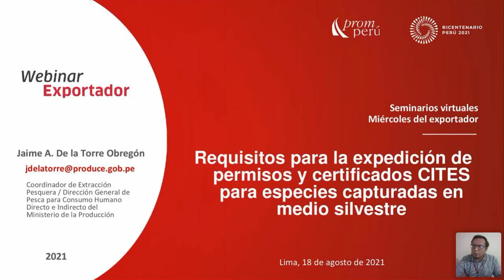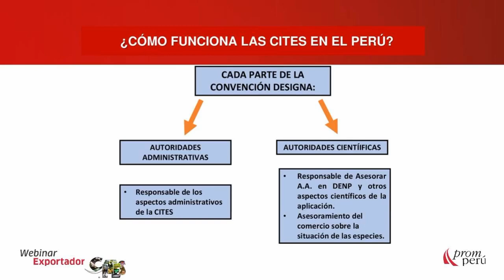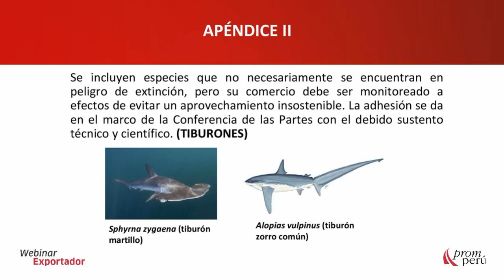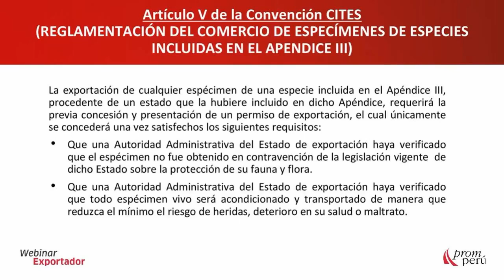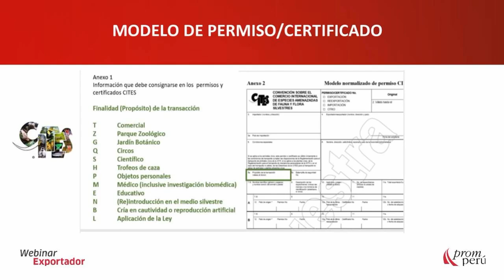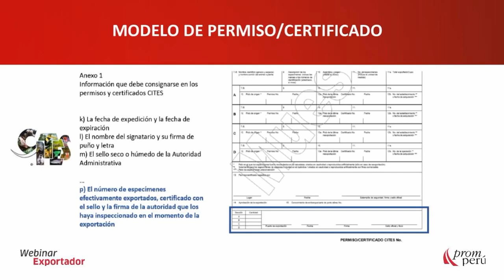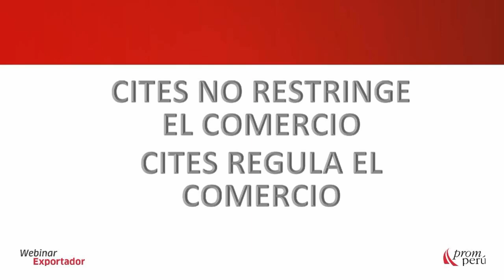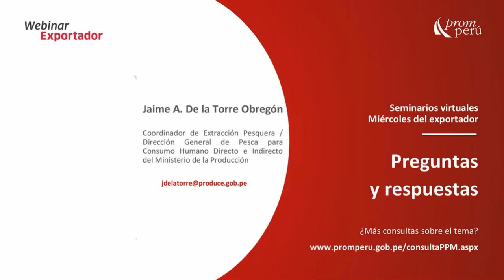Requisitos para la expedición de permisos y certificados CITES.[18 de agosto de 2021]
DE LA TORRE, Jaime.
Requisitos que son necesarios para la expedición de permisos y certificados de especies capturadas en medios silvestres. CITES.